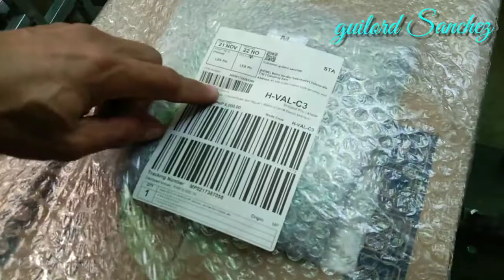Cut off saw / Bosch cutting cut off saw power tools